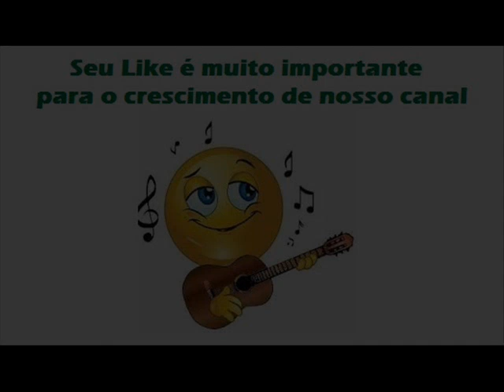04 Preciso De Você - Rafael e Cristiano - Recordações (1992)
Rafael e Cristiano - Recordações (1992)